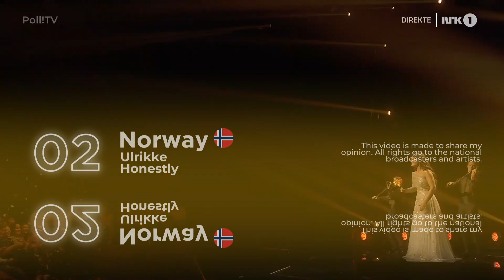Eurovision 2023 | My Top 10 - National Finals Season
My top 10 of the Eurovision 2023 national selections!

Songs in the video:
Aistė Pilvelytė - We're not running
Brooke - Checkmate
The Starlings - Rollercoster
Paulina Paukštaitytė - Let me think about me
Eyjaa - I Was Gonna Marry Him
Alika - Bridges
Chérine - Ça m’ennuie pas
Sissi - Lighthouse
Ulrikke - Honestly
Elsie Bay - Love You in a Dream